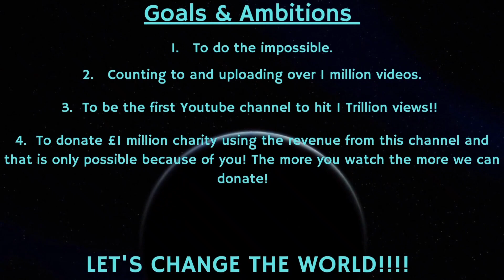Counting to ONE MILLION!!, This is Number 80,508